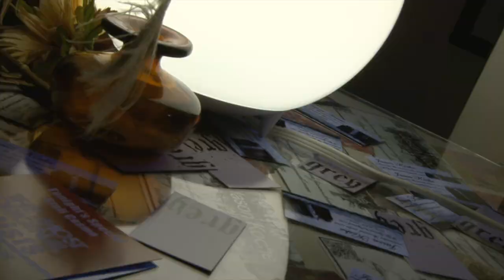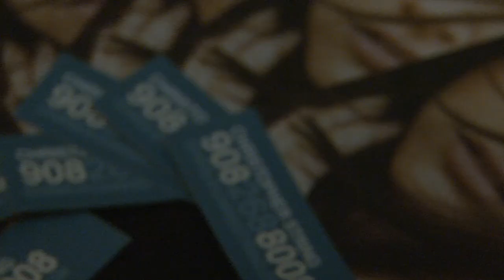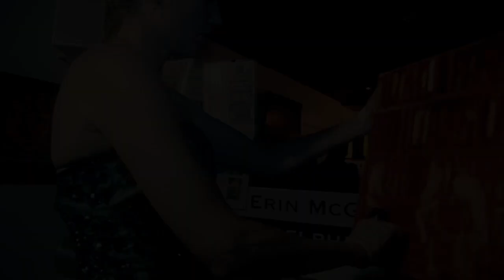Philadelphia Raw Art Artist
Showcase of Philadelphias's Artist